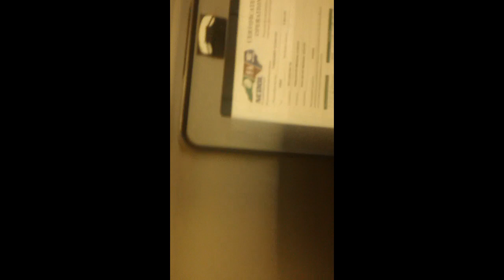Otis Series 1 Elevator At English Road Mediacl Center, Rocky Mount NC